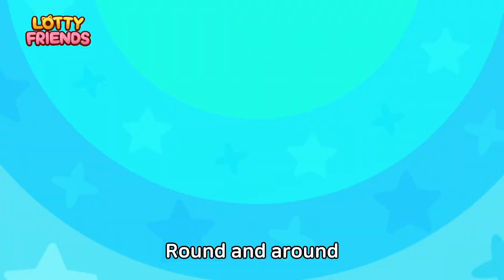Spinning Basket 😵🌀| Kids Songs & Nursery Rhymes | Fun Song | Theme Park